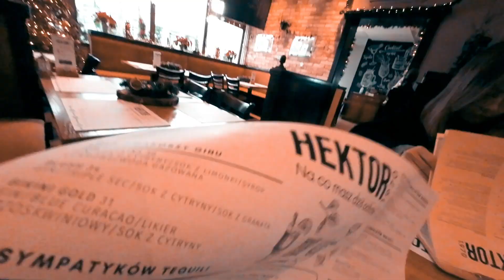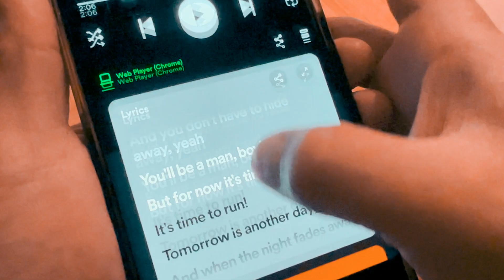Warsaw, Poland - New York in Europe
Warsaw is the capital of Poland. It is also considered as the New York in Europe.

Special Thanks to:
Radisson Collection Hotel

Places to visit:
- Museum of Fryderyk Chopin in Warsaw
- Old Town Market Square
- Royal Castle
- Presidential Palace
- Palace of Culture and Science
- Panorama Viewing Terrace
- Spider and Scorpion Exhibit
- Warsaw Uprising Museum